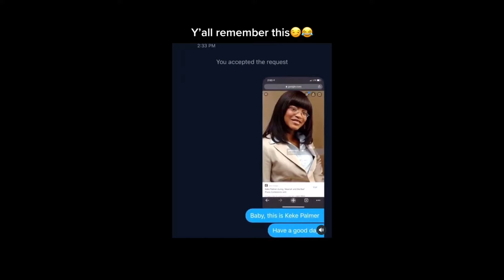SKAI JACKSON ARRESTED | YUNG MIAMI SPEAKS ON JT | CARDI B DIVORCED & PREGNANT? + BLUEFACE SENTENCED!